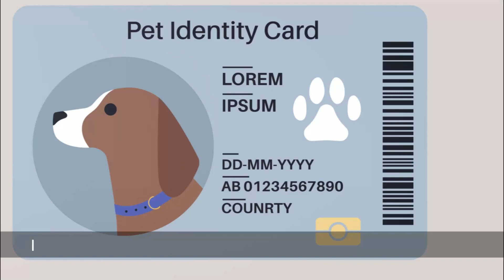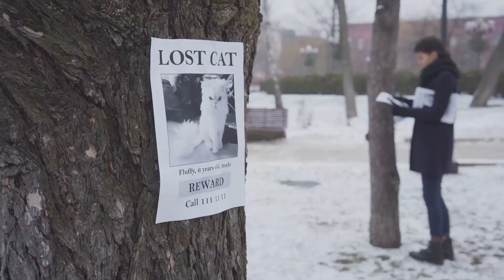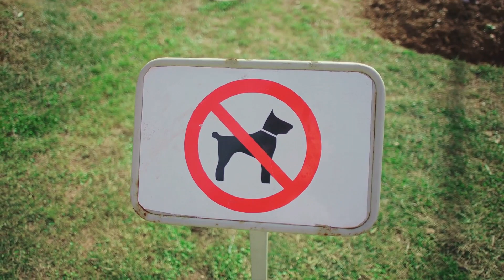Planning a trip abroad with your pet?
Join us on 'Don't Do This Guide' as we embark on a journey to make pet travel safe and stress-free. Every year, thousands of pets face travel-related emergencies, but with the right knowledge, these can be easily avoided. From ensuring your pet's comfort and safety to preparing for the unexpected, our comprehensive guide covers everything you need to know to make your next trip with your furry friend unforgettable – for all the right reasons.

Don't let avoidable mistakes dampen your travel spirits. Hit play, and let's ensure your pet's travel adventure is as joyous and safe as possible.

Safe travels and remember, the best adventures are shared with our pets!